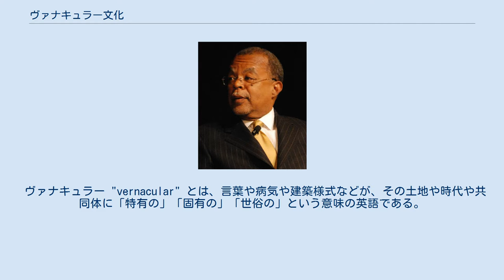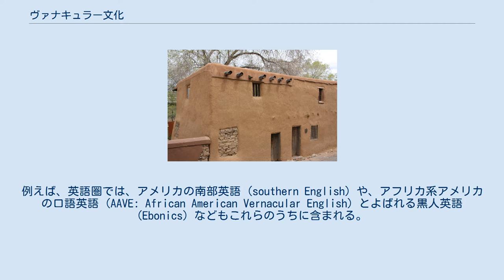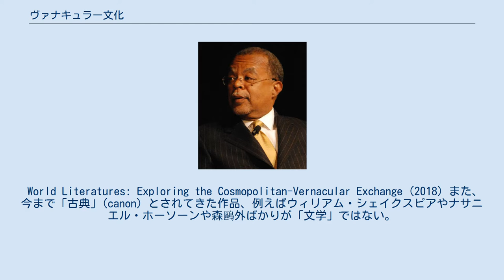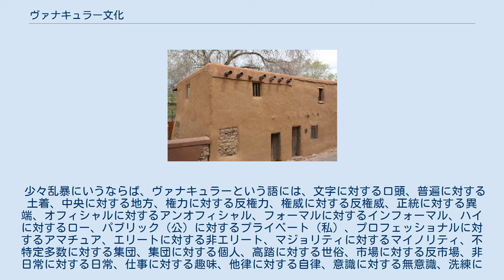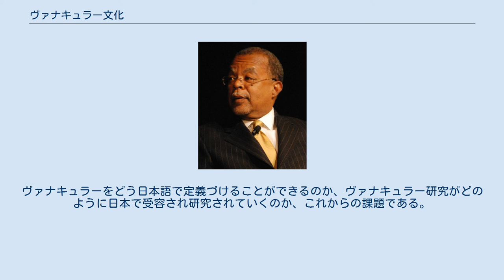ヴァナキュラー文化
カルチュラル・スタディーズ
アフリカ系アメリカの言語文化のヴァナキュラーな側面を「シグニファイン」と表現したヘンリー・ルイス・ゲイツ・ジュニア ヴァナキュラー文化 (vernacular culture) とは、ある集団の人々の生活に深く関連した文化と、その文化の根底にねざしている固有の伝統様式をさす。
 ヴァナキュラー "vernacular" とは、言葉や病気や建築様式などが、その土地や時代や共同体に「特有の」「固有の」「世俗の」という意味の英語である。
ヴァナキュラーという概念はそのままでは日本語に訳しにくく理解しにくいが、個別の事例を考えれば非常に分かりやすい。
 ヴァナキュラー言語 (vernacular language) は、特定の民族や人種、時代や土地に固有の言葉をあらわし、「公用語」「共通語」といわれる言語とは対極にある言語、つまりはその土地の言葉、その民族の言葉、現地語、日常語、方言などをあらわす。
例えば、英語圏では、アメリカの南部英語 (southern English) や、アフリカ系アメリカの口語英語 (AAVE: African American Vernacular English) とよばれる黒人英語 (Ebonics) などもこれらのうちに含まれる。
ここでは "vernacular" は「口語」と訳してもいい。
 サンタ・フェで今も現存する最も古い家は先住民のアドビ建築を取り入れている。
 ヴァナキュラー建築 (vernacular architecture) は、名のある建築家が作る建築物とは異なる、その土地の風土に根差した庶民の建築物、1964年にバーナード・ルドフスキーが「建築家のいない建築物」(Architecture without Architects) と語ったものであり、例えば日本の豪雪地帯、白川郷・五箇山の合掌造りや、暑さ寒さの厳しいアメリカ大平原地帯に住む先住民族のアドビ建築などをみればわかりやすい。
その土地の風土にしっかりと密着した建築様式である。
 World Literatures: Exploring the Cosmopolitan-Vernacular Exchange (2018) また、今まで「古典」(canon) とされてきた作品、例えばウィリアム・シェイクスピアやナサニエル・ホーソーンや森鷗外ばかりが「文学」ではない。
文学を持たない民族は劣等民族だという偏見の吹き荒れた20世紀から脱却し、高度な口承 (oral) の技術で伝えられていくアイヌ神話、またはマザー・グースのような童謡、ある場所や集団に伝わる伝説、といった口承文学 (oral literature)、そして民族や土地の言葉で生き生きと描かれたゾラ・ニール・ハーストンなどの文学の力とダイナミズムが注目され、発掘され、見直されるようになった。
 また、黒人奴隷のように法律的に文字と自由な表現を奪われた者たちが、どのように力強い文化表現をしてきたのかも研究されるようになってきた。
ハーバード大学で初めてのアフリカン・アメリカン・スタディーズの研究機関を創設したヘンリー・ルイス・ゲイツ・ジュニアは、権威ある文学アンソロジーのシリーズで初の黒人文学版に、テキストだけではなく黒人霊歌や労働歌やスピーチの音声CDを添付させることにこだわった。
こうしたヴァナキュラーな文化要素が黒人文学を理解するうえで不可欠であるからだ。
 ユダヤ料理は、世界中に分布するユダヤの料理であるが、戒律に書かれているユダヤ教の食のタブー（カシュルート）や祭礼に一様に規定されつつも、何世紀にもわたり様々なユダヤのコミュニティーで様々な場所で進化を続けて生きた。
アシュケナジム、セファルディム、ミズラヒム、イラン系、イエメン系、そして土地さまざまなな入植地、それぞれのユダヤ料理にそれぞれのヴァリエーションがあり歴史がある。
 ヴァナキュラーというコンセプトそのものには、人類が十九世紀から歩んできた統一的な国家主義に対する批判と脱構築の力が内在している。
だからこそヴァナキュラーな文化要素は中心に収斂され圧迫されてきた。
言葉を統一化し管理しようとした沖縄県の方言札や寄宿舎学校制度などは、国家主義にとって必要な政策であった。
日本の研究者菅豊はこう述べている。
 少々乱暴にいうならば、ヴァナキュラーという語には、文字に対する口頭、普遍に対する土着、中央に対する地方、権力に対する反権力、権威に対する反権威、正統に対する異端、オフィシャルに対するアンオフィシャル、フ...